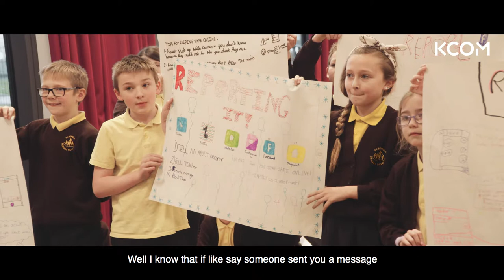KCOM and Hull City team up for Safer Internet Day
We teamed up with two Hull City stars to provide some internet safety activities for youngsters at Eastfield Primary School for saferinternetday. Back of the (inter)net!